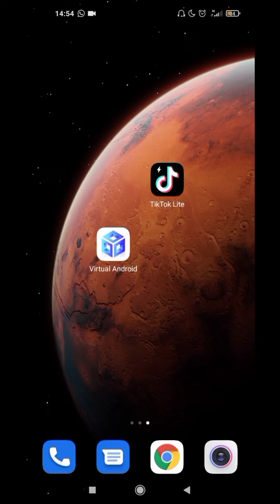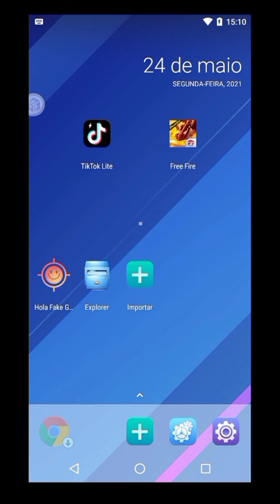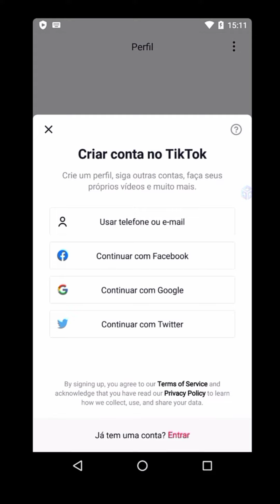COMO BURLA O TIKTOK ! [ E USAR O CODIGO VARIAS VEZES SEM ERRO DE INTERNET ]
MEU CÓDIGO NO TIKTOK :  J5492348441

MEU CODIOGO NO TIKTOK LITE :  K76643132

nesse canal temos video dia sim dia nao entao ja se inscreve para nao perder o conteudo

COMO BURLA O TIKTOK !

COMO RECEBER O DINHEIRO DO KWAI EM MENOS DE 1 DIA ! SEGREDO REVELADO MUITO FACIL!2021

Como Burlar o KWAI e Ganhar Dinheiro mais Rápido e Automático?

COMO BURLAR O KWAI E GANHAR DINHEIRO MAIS RÁPIDO E AUTOMÁTICO -GANHE $100 REAIS POR DIA NO KWAI 2021

Como HAKEAR para GANHAR DINHEIRO no KWAI no automatico

Como ganhar no KWAI​ sem convidar ninguém, Novo método 2021

Como HACKEAR o KWAI e ganhar MUITO DINHEIRO

COMO GANHAR R$100 TODO DIA NO Kwai [ tutorial ] MÉTODO 2021

burlei o kwai dinheiro infinito
hack kwai
COMO RECEBER O DINHEIRO DO (KWAI) RÁPIDO CORRETAMENTE SEM ERROS SAQUE VIA TED CAI EM 2 DIAS
TOP 3 APLICATIVOS PARA GANHAR DINHEIRO NA INTERNET
TOP 3 APLICATIVOS PARA GANHAR DINHEIRO NA INTERNET PELO CELULAR Ganhe dinheiro online

Por que devo ficar instalando aplicativos para ganhar dinheiro no paypal?
Simples, ira lhe ajudar em suas despesas semanais ou mensais, precisa de muito empenho, esforço para ganhar dinheiro na internet, não precisa ter nenhuma habilidade ou saber como criar um aplicativo e ganhar dinheiro na internet , basta baixar e ganhar sua renda extra.
Ganhar dinheiro na google play OU ganhar crédito google play vai pode ser questão tempo, então fiquem ligados.
Como ganhar dinheiro no quize app, como burlar o quize app app, como investir no quize app, Como burlar o Google opinion rewards , como receber muitas pesquisas no Google opinion rewads,como hackear o Google opinion rewards,como receber muitas pesquisas no Google opinion rewards todo dia,como ganhar muito dinheiro com o Google opinion rewards. Prova de pagamento do Quize app Como sacar no quize Como apostar sem perder como fazer apostas múltiplas como ganhar muito dinheiro no quize app prova de pagamento quize app comprovante de pagamento melhor forma de apostar na bet365 truques para Como ganhar dinheiro no Android Como Ganhar dinheiro pelo celular Os melhores aplicativos para ganhar dinheiro Como ganhar dinheiro indicando amigos Como ganhar dinheiro com indicações. Novo aplicativo para Android Como Ganhar dinheiro fácil Como lucrar na internet Como criar um canal no YouTube pelo Android como monetizar videos Como editar vídeos Como por efeitos em vídeos Melhor editor de vídeo Como ganhar dinheiro no  Adsense Adwords Como ganhar dinheiro com anúncios Como ganhar dinheiro com sites melhor site para ganhar dinheiro na internet Como ganhar muitos pontos Como compartilhar seu código quize com  Ganhar dinheiro em sem sair de casa Melhor forma de ganhar dinheiro Prova de pagamento Os melhores aplicativos para ganhar dinheiro fácil pelo celular Melhor aplicativo para ganhar dinheiro Melhor canal de ganhar dinheiro Como ganhar referências quize app como ganhar bitcoin grátis Como minerar bitcoin

como ganhar de graça tutorial passo a passo inscrevase se poder como ganhar seguidores facil e rapido instagran 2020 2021 como crescer no youtube tudo sobre os famosos free fire nova atualizaçao o musica nova como vender kwai tudo para ser bem sucedido PH play hard loud coringa insano clash fortninte naruto vc sasuke rokle vs gaara ao som de link park sanduiche
esquisas relacionadas,
como ganhar dinheiro na internet pelo celular
,como ganhar dinheiro pelo celular
,como ganhar dinheiro na play store de graça
,como criar um aplicativo e ganhar dinheiro
,como ganhar dinheiro jogando no celular
,como ganhar dinheiro na internet pelo celular gratis
,como ganhar dinheiro com app
,como ganhar dinheiro no celular
,como ganhar dinheiro de verdade pelo celular
,como ganhar dinheiro com celular
,como ganhar dinheiro com o celular
,como ganhar dinheiro com aplicativos gratis
,como ganhar dinheiro pela internet no celular
,como ganhar dinheiro com app gratuito
,vcomo ganhar dinheiro em aplicativos
,como ganhar dinheiro com aplicativos para smartphone
,como trabalhar na internet pelo celular
,como trabalhar online pelo celular
,ganhar dinheiro na google play
,ganhar crédito google play